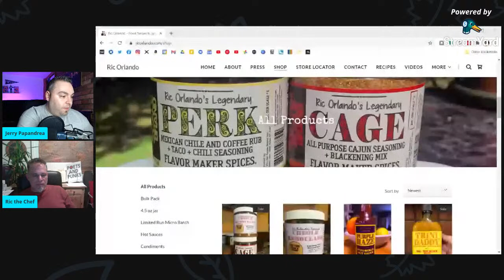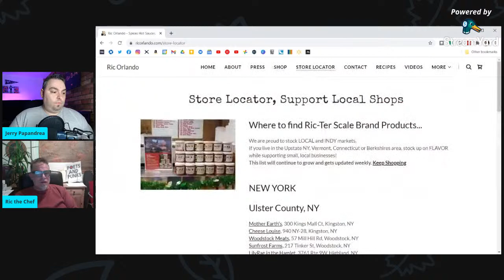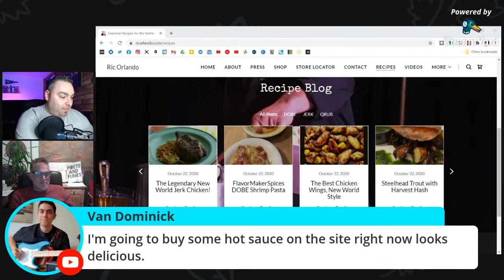I Discussed The State of Food In NY with a Real Chef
NOBODY BELIEVES ME!!!